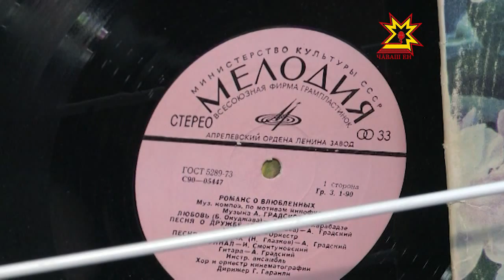Мир под названием мать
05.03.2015 Они подарили нам целый мир и помогли найти в нём свой путь. Они идут с нами на протяжении всей жизни и не оставляют нас в самых сложных ситуациях. О самых близких не только говорили, но и пели сегодня на творческом вечере в музыкальной гостиной «Мерчен».